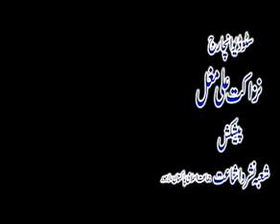Syed Munawar Hasan - Khutba e Jummah- 03-09-2010-Part5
Jaam e Masjid Mansoora Lahore